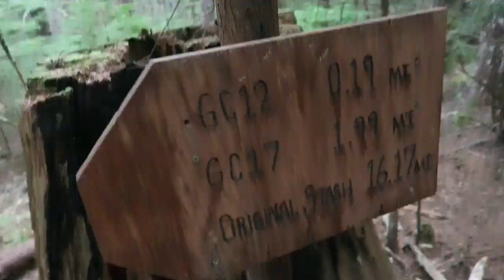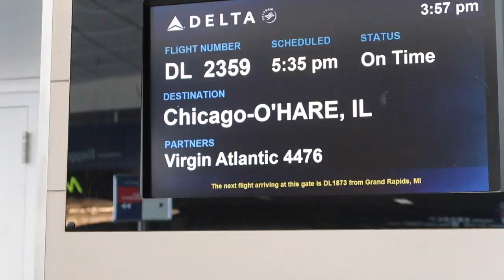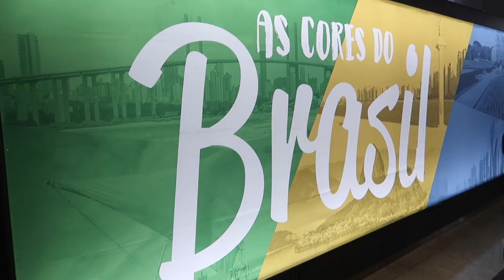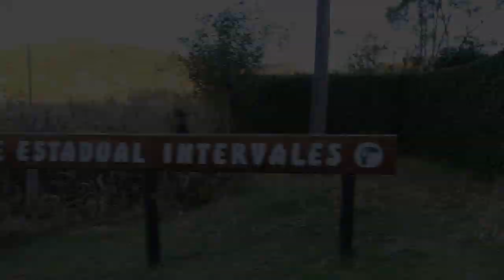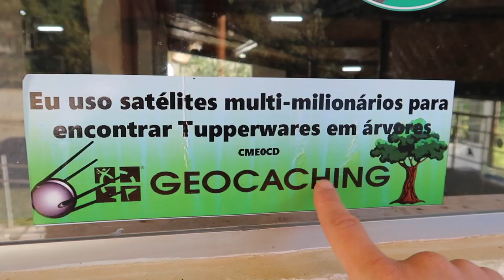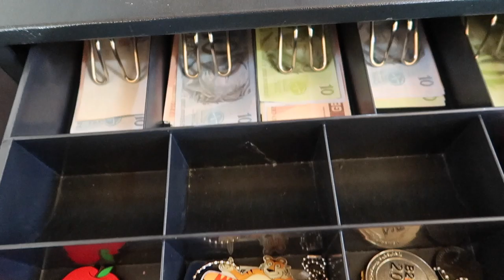I FOUND MY FIRST GEOCACHE IN BRAZIL! (Cache Tour S2E1)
"Cache Tour" featuring "The Geocaching Vlogger" goes to Brazil to find one of the most famous geocaches in the world and much more.

In this episode Joshua travels to Brazil, finds his first geocache in Brazil and finds a clever gadget cache!